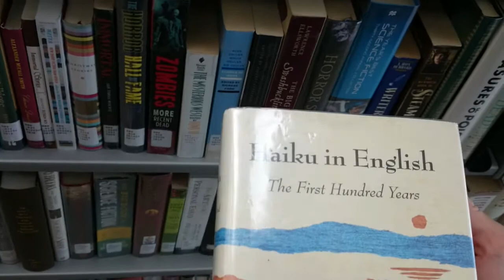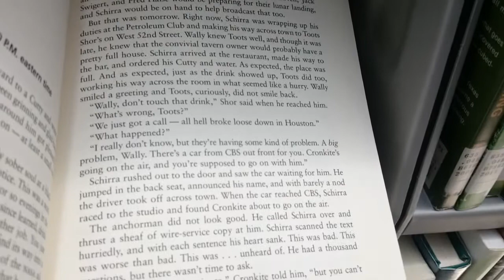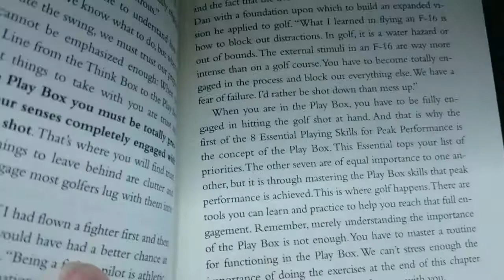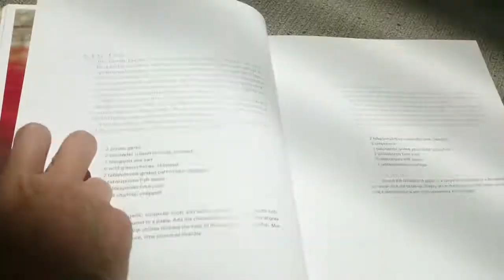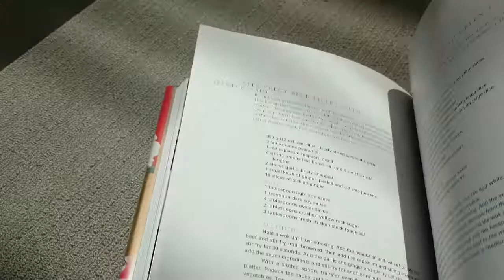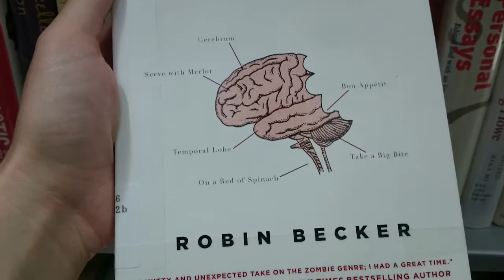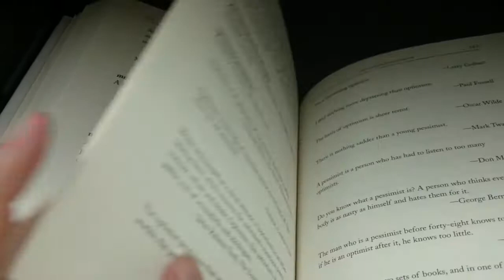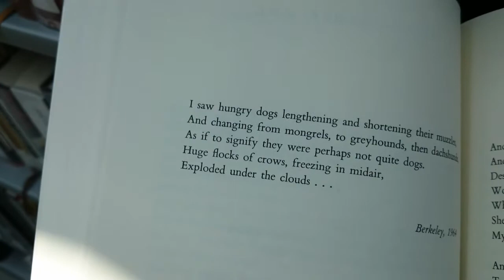ASMR - Library Visit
Please join me for a visit to the library, where we browse some of the books on the shelves and take a peek at their contents.

Thanks to +TheKeeperofChaos for the video suggestion!

ASMR Triggers: softly spoken, exploration, reading, turning pages